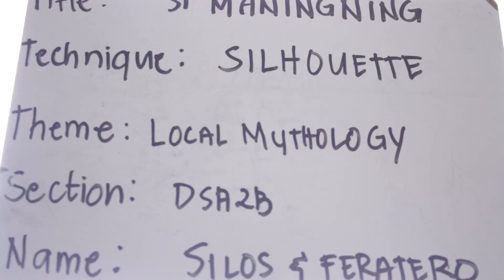SIL SILOS FERATERO